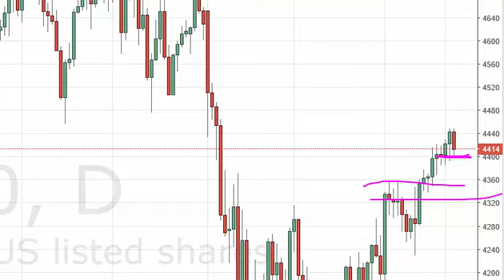NASDAQ Technical Analysis for March 24 2016 by FXEmpire.com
- March 24 2016 index daily technical analysis for the NASDAQ. Find more information about Forex and Commodities News Technical Analysis Fundamental Analysis and Brokers on FX Empire